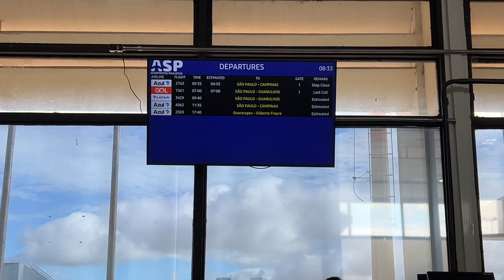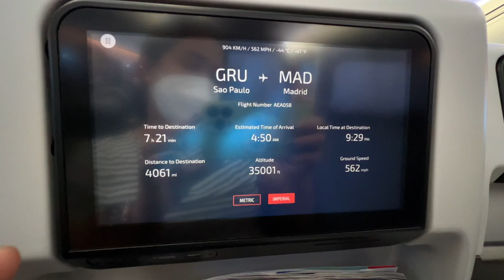TRAVELING BACK TO BELGIUM 🇹🇩 MUNTIK NA DI MAKASAKAY NG EROPLANO SA LAST FLIGHT NAMIN 😭